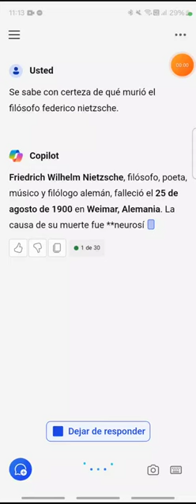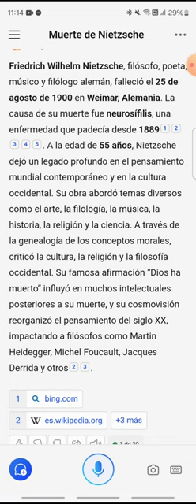La muerte de Nietzsche [Aprende algo nuevo HOY - 031]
Interesante ver la luz tan suave y pacífica que se intenta proyectar sobre el final de la vida de uno de los filósofos más enemigos de la fe cristiana...